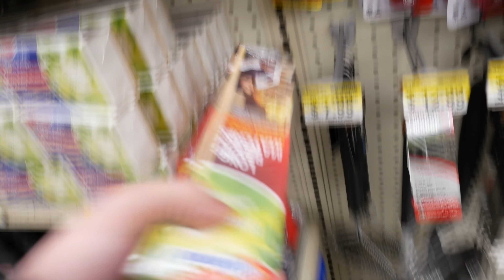DAVID DOBRIK Teaches ME a PRANK! (COPS CAME!)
Today We wen to Chicago so David Dobrik could help me learn a trick I could use on Eric back at home!!